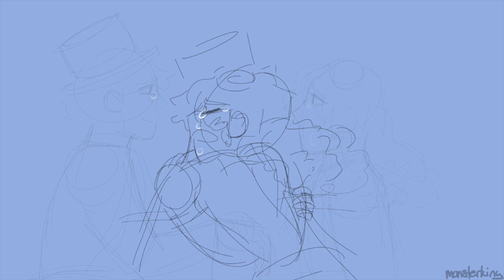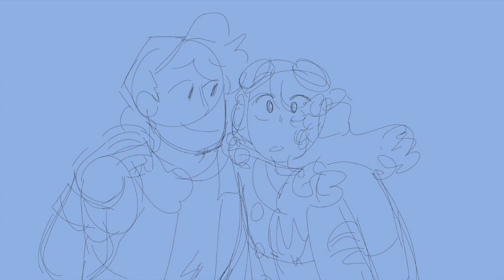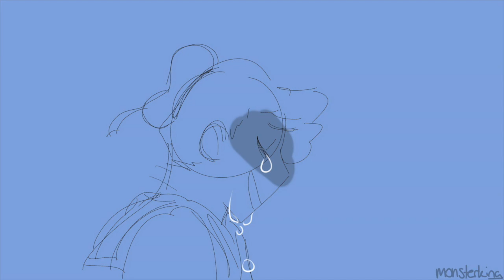All That Matters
All That Matters - Jeff Williams (ft Casey Williams)
Audio belongs to RWBY